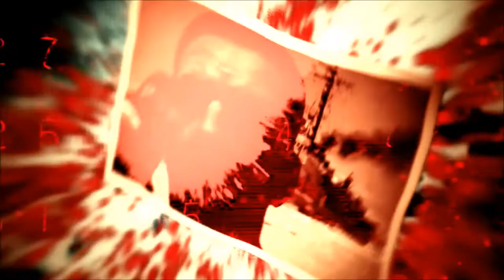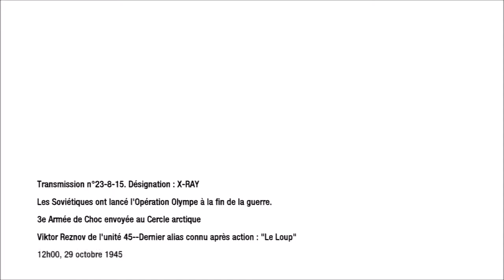Call of Duty: Black Ops/Projet Nova #8 french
Découvrez l'origine du Projet Nova.